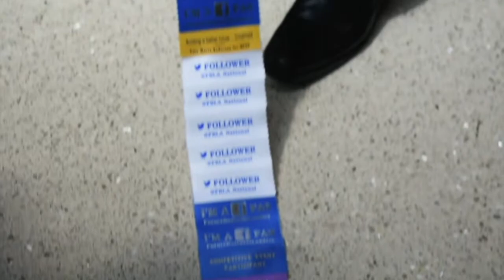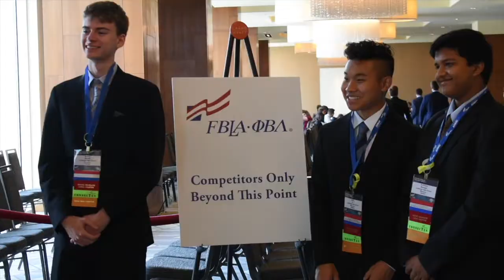NLC 2019 Highlights